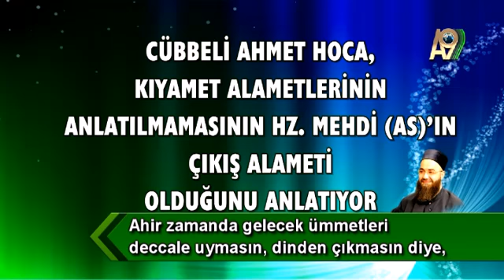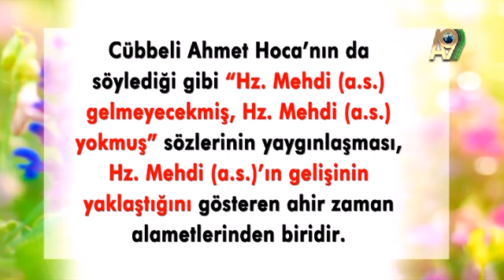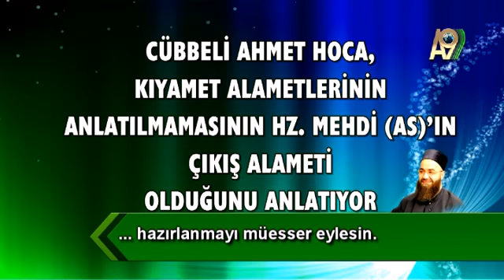Hz Mehdi ne zaman çıkacak.? (Cübbeli Ahmet)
Cübbeli Ahmet Hoca kıyamet alametlerinin anlatılmasının Hz Mehdi (as)'ın çıkış alameti olduğunu anlatıyor.
hz mehdi kimdir hz mehdi kim olabilir hz mehdi çıktı mı hz mehdi geldi mi hz mehdi nerede hz mehdi yaşıyor mu hz mehdi doğdu mu hz mehdi türkiye'de mi hz mehdi istanbul'da mı hz mehdi alametleri özellikleri zuhur etti mi ne zaman gelecek çıkacak mehdi mi deccal süfyan hz isa kıyamet ahirzaman adnan oktar harun yahya izle video